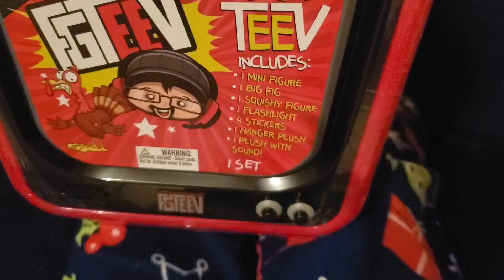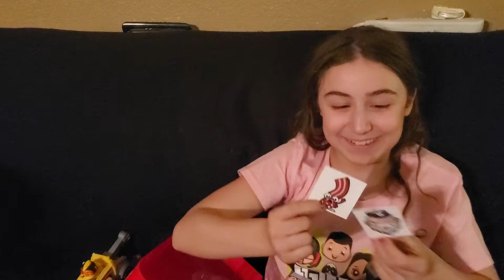Opening the FGTEEV big TEEV on Christmas 2019